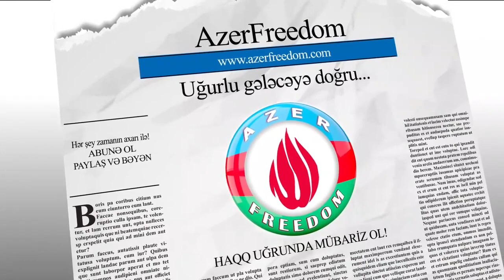Biz birləşib bu rejimdən xilas olmasaq, vəziyyətimiz yaxşı olmayacaq !